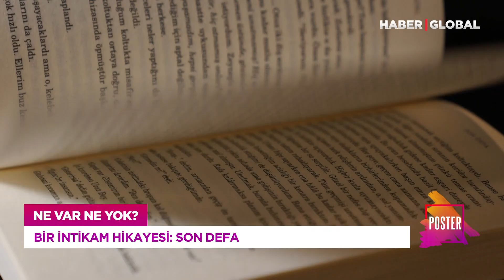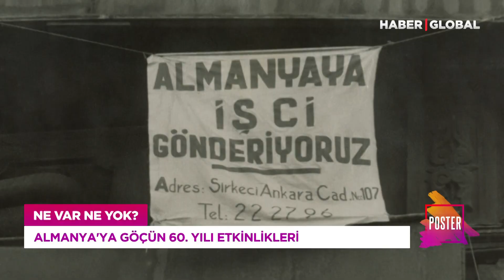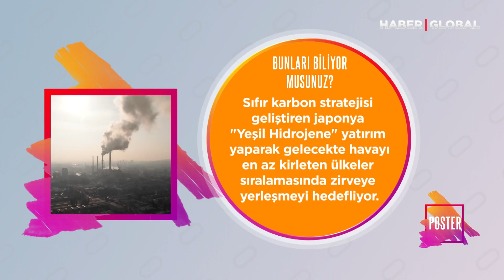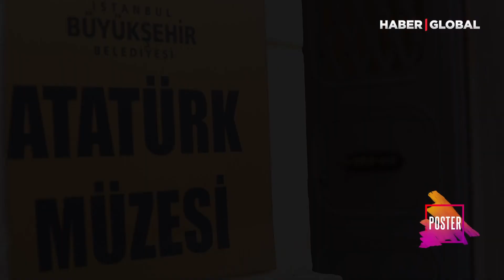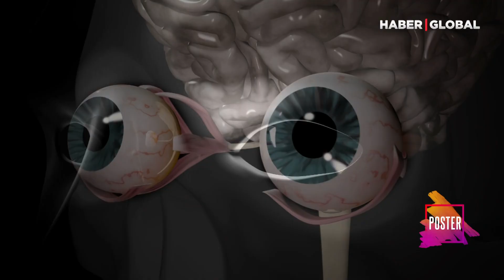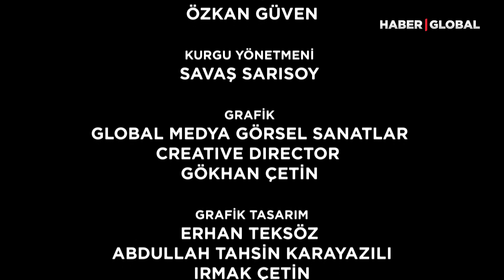Orhan Gencebay Poster'in Konuğu Oldu!